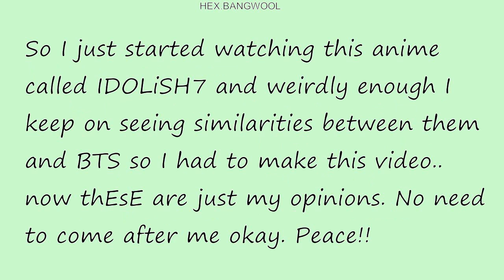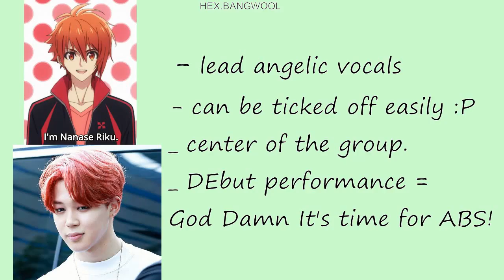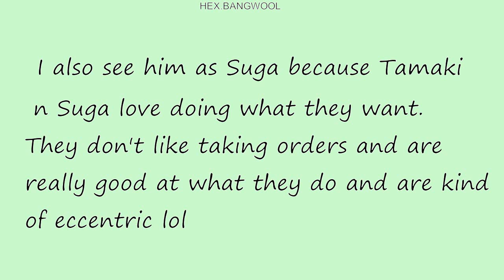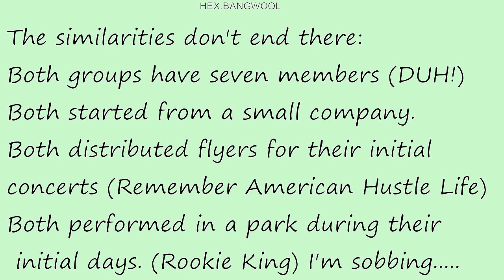BTS As Anime IDOLiSH7 Characters..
So you guys said you like anime huh. Well if you've wanted to see BTS as anime characters then here you go..
You can have your own opinions as well guys. This is just for funsies.
Don't attack me.